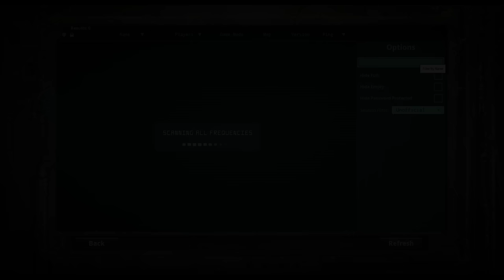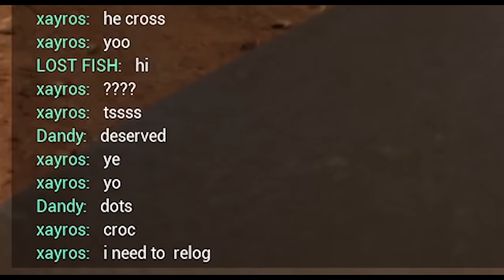GESCHLÜFT in einem NEST als BABY TENONTOSAURUS 🐣🌴 - The Bug Evrima